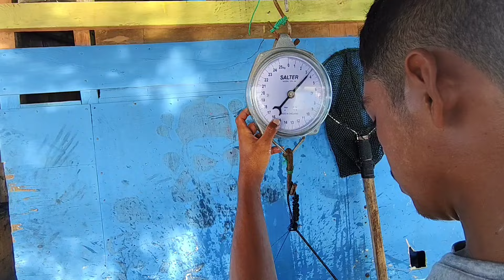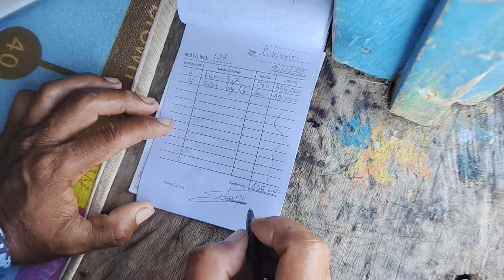MANCING DI SPOT DANGKAL!! STRIKE TAMU TAK DIUNDANG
Halo sahabat mancing jumpa lagi dengan saya kadri fishing.
Jadi teman teman hari ini saya memancing di spot dangkal kedalaman 22 meter.
Menggunakan rangkaian 2mata pancing.
Umpan potong jenis ikan tembang ikan layang dan ikan gembong.
Pancing no 10
Senar no 60 merex STARLON BRAND
ok teman teman langsung di simak saja video berikut🙏🙏🙏